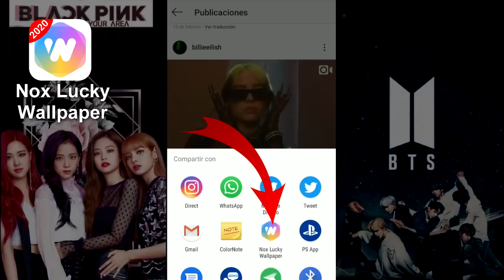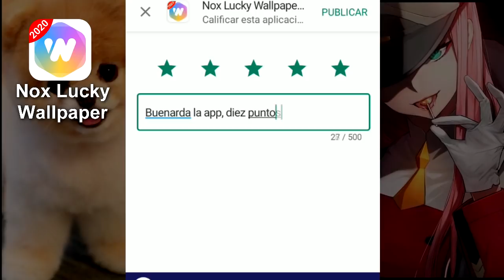Doblajes pelean en Mortal Kombat - Doblajes juegan (Fedebpolito)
Bajate la app Nox Lucky Wallpaper , la mayor base de fondos de pantalla de todo Google Play Store. Actualmente tengo un fondo que saqué de ésta app y está buenardo, bájensela, confíen en mi, no se van a arrepentir

Hoy les traigo ésta idea nueva que me pareció divertida: los personajes de mis doblajes peleando en Mortal kombat. La verdad me divertí mucho haciendo este video. Espero que lo disfruten.

¡Los y las amo! :)